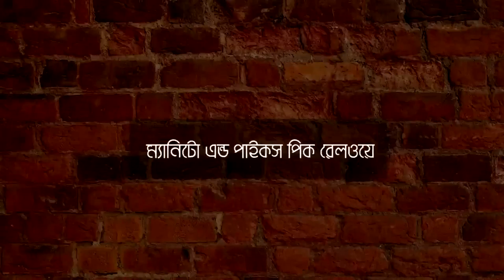সবচেয়ে উঁচুতে তৈরি ৫টি রেললাইন !! 5 Highest Railroads In The World